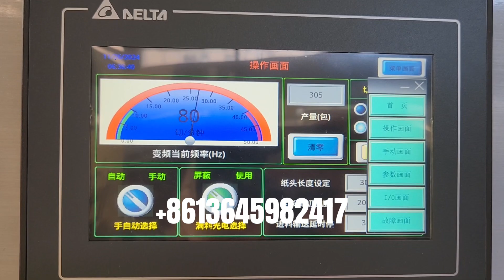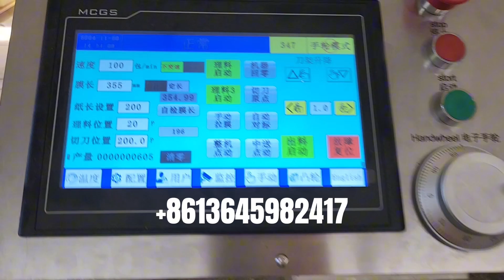Línea de producción de la máquina de empaquetde de papel tisú facial automática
Quanzhou Xinda Machinery Co., Ltd. AÑADIR: No.589 NanHuan Road, Comunidad YuXia, Calle Jinlong, Zona Licheng, Ciudad de Quanzhou, Fujian, China M.B:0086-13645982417 (Wechat y WhatsApp) Correo

Quanzhou Xinda Machinery Co., Ltd. 1) Máquina de papel higiénico (1,2 m--3,0 m de ancho del rollo principal, servicio personalizado) 2) Máquina para rollos de toallas de papel de cocina (1,2 m - 3,0 m de ancho del rollo principal, servicio personalizado) 3) Máquina de pañuelos faciales (2-10 carriles de salida, servicio personalizado) 4)Máquina de papel para servilletas (plegado en L, 1/4, 1/6, 1/8 y otros tipos de pliegue múltiple) 5) Máquina de papel para toallas secamanos (tipo plegado en C, plegado en V y plegado N/Z) 6) Máquina de pañuelos de bolsillo (tamaño mini y estándar) 7) Todo tipo de máquinas empacadoras y cortadoras de papel tisú 8) Otros equipos de papel para el hogar y línea de producción.